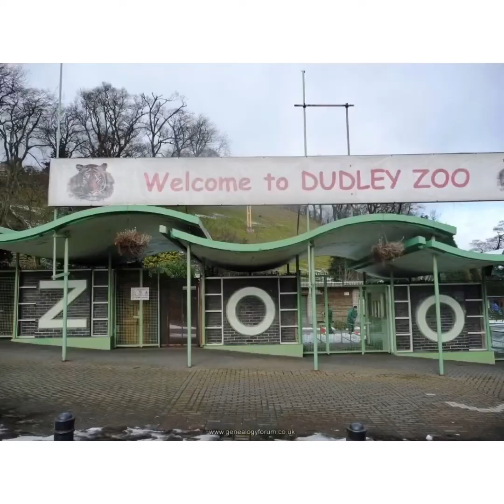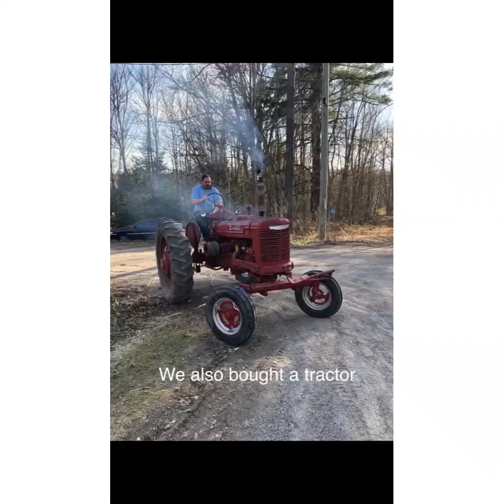Happy Birthday Dave!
Dave’s video birthday surprise!!! Thanks to everyone who sent me a video wishing him a happy birthday!